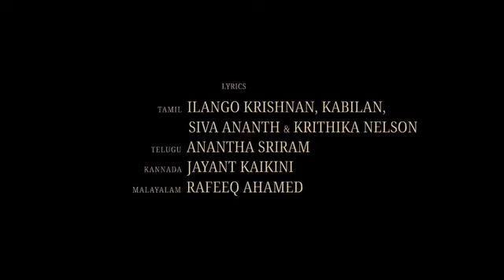Kalki movie 4k full movie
Aaiae jante Hain cal ki movie ke bare meinGet ready for an unforgettable cinematic experience! In this video, we dive into the thrilling world of the NEW MOVIE that has everyone talking. This mind-blowing thriller takes you on a rollercoaster ride of suspense, twists, and jaw-dropping moments that will leave you on the edge of your seat.

Join us as we explore the plot, characters, and the shocking revelations that make this film a must-see for thriller enthusiasts. We'll break down the key elements that set this movie apart and discuss why it has garnered rave reviews from critics and audiences alike.

Whether you love edge-of-your-seat suspense or are simply looking for your next movie night pick, this video is your ultimate guide to understanding what makes this thriller so compelling. Don’t miss out on the insights, behind-the-scenes facts, and our predictions on how this film will perform in the box office!